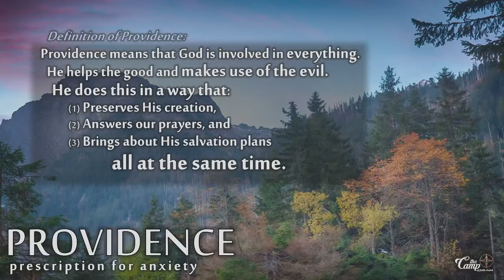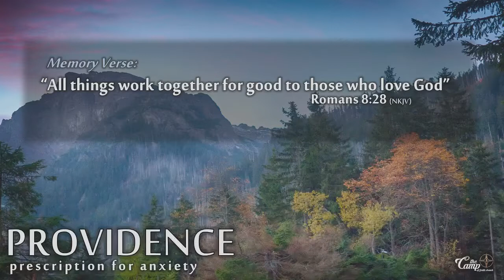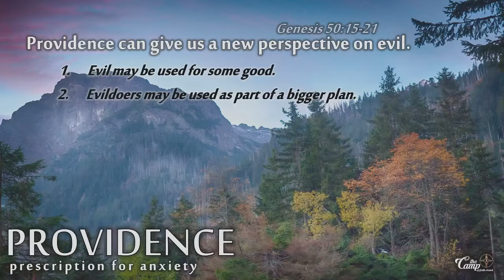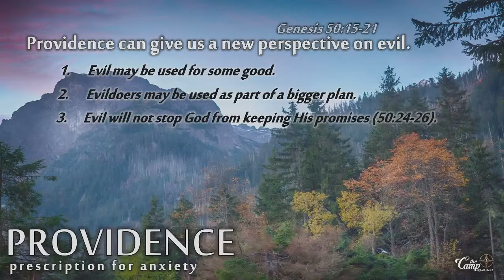Providence | Pt. 7